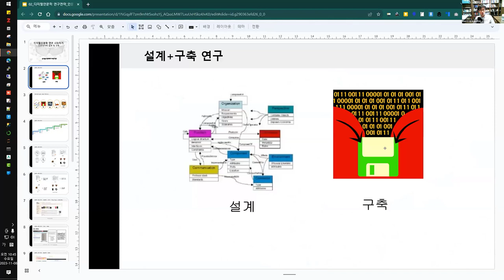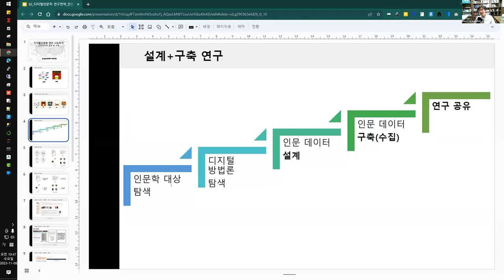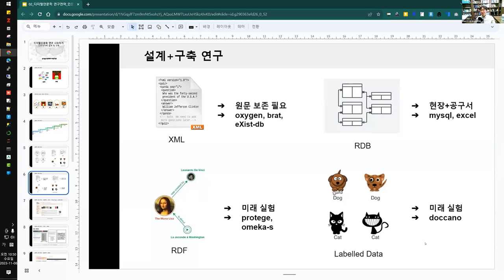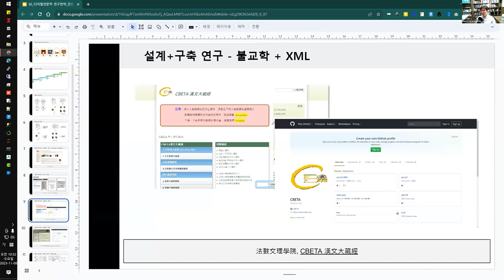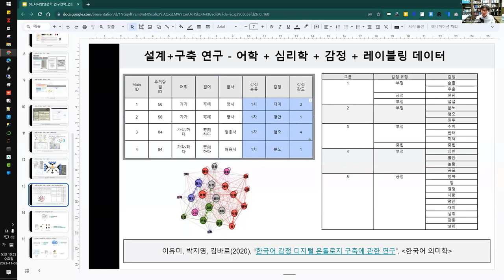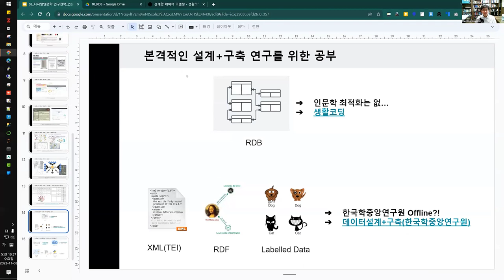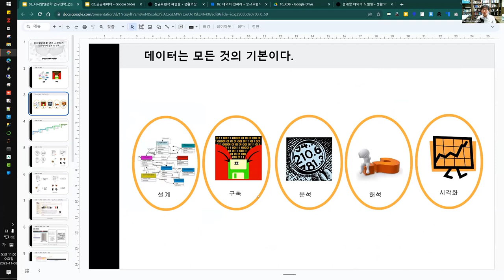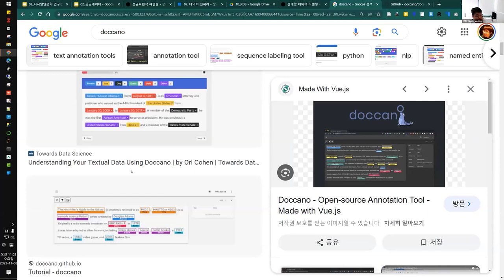[주간DH] [방법론] 인문데이터 설계 및 구축 / 디지털인문학 연구 시작하기 (2) (김바로)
[자료]

[주간DH] [방법론] 개론 / 디지털인문학 연구 시작하기 (1)

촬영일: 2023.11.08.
참가자: 조원희, 김병준, 류인태, 김바로

인트로 제작: 전대리(였는데 지금은 이제 팀장이 된 B급 영상 마스터)
아웃트로 제작: 전가람(편집), 구현회(그림), 김마루(목소리)